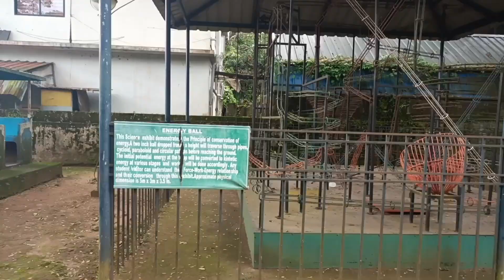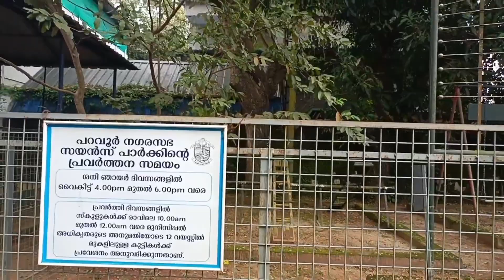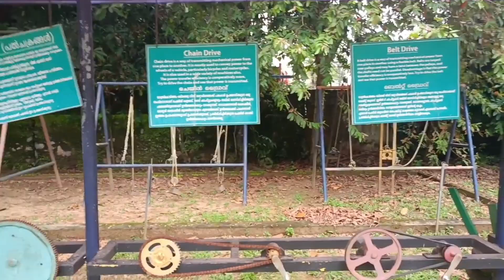North /paravur /Ambedkar park/ travelling